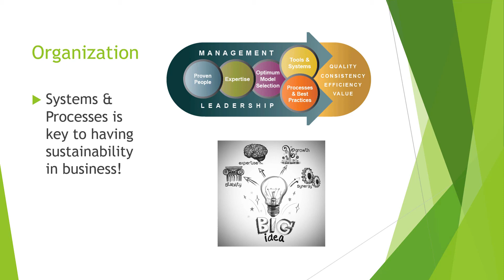Organizing Nigeria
This video is part of a series for improving the condition of Nigeria. Organization allows for systems and processes of a nation to become more efficient. This seems to be severely lacking due to current and past government administrations of Nigeria.